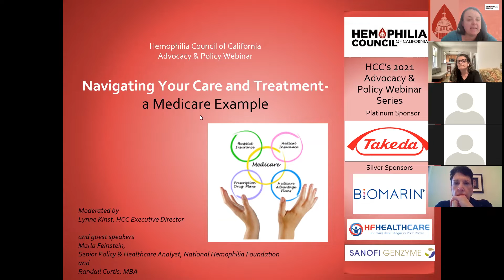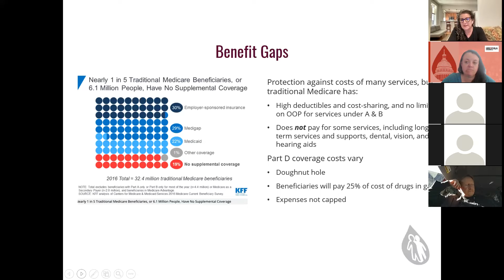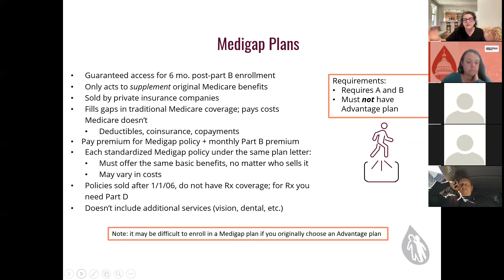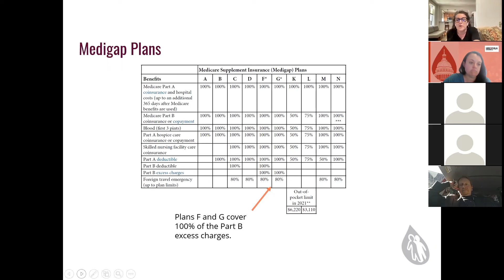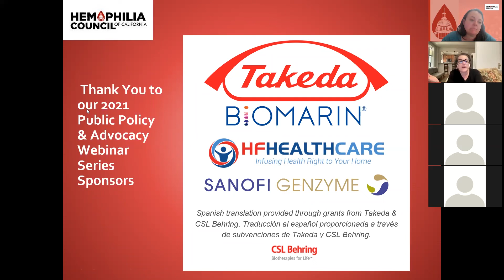HCC Webinar: Navigating Your Care and Treatment-a Medicare Ex: Medicare Gaps & Medigap Coverage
Part 3 of our Medicare webinar video about gaps in Medicare and how Medigap plans help keep you covered.